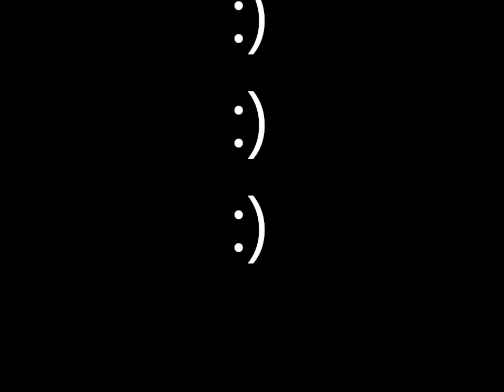Max Mollar and the Flying Crapots "Crying in the gamelle"